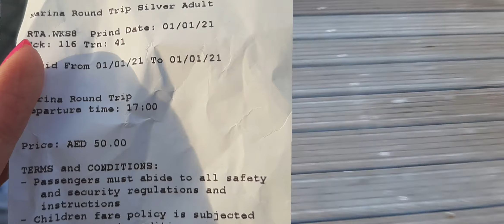ONE OF THE TOP PLACES TO VISIT IN DUBAI 2021// DUBAIMARINAWALK 2021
Dubai Marina is an affluent residential neighborhood known for The Beach at JBR, a leisure complex with al fresco dining and sandy stretches to relax on. Smart cafes and pop-up craft markets line waterside promenade Dubai Marina Walk, while Dubai Marina Mall is packed with chain and luxury fashion brands. Upscale yachts cruise through the large man-made marina, where activities range from jet-skiing to skydiving.